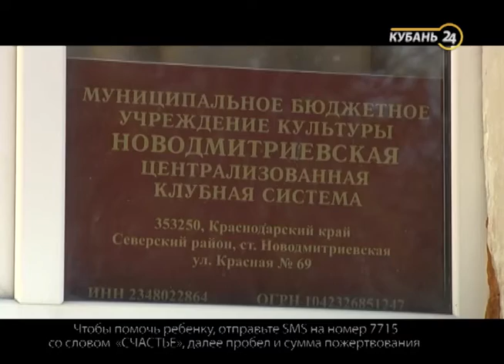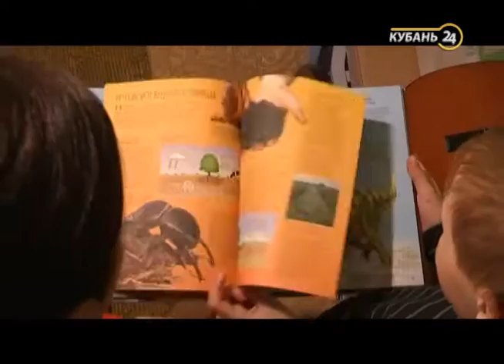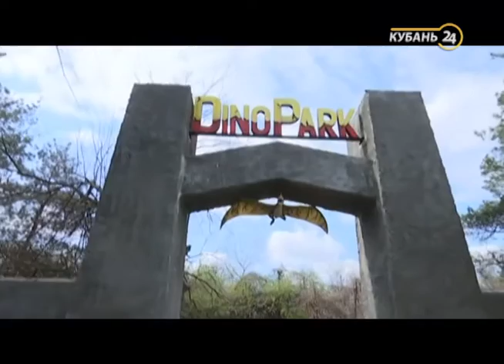«Край Добра». Владик Нартайлаков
Владику Нартайлакову 11 лет. Он любознательный, спортивный, музыкальный ребенок. С удовольствием помогает по дому, ухаживает за животными, возится на кухне. На первый взгляд, он ничем не отличается от сверстников, но с самого рождения мальчик живет со страшным диагнозом — «муковисцидозом».

Это тяжелое заболевание передается по наследству. Из-за мутации одного гена, в организме вырабатывается много вязкой слизи. Она накапливается в бронхах, легких, поджелудочной железе. Поэтому Владику тяжело переваривать пищу и дышать. Он живет на ингаляциях, массажах и лекарствах, но, к сожалению, этого мало. Для восстановления ребенку необходимы курсы реабилитаций в санатории. Их стоимость больше 100 тыс. рублей в год. Таких денег у многодетной семьи Нартайлаковых нет.

Если вы можете помочь Владику, отправьте СМС со словом «счастье» на номер 7715, указав сумму пожертвования через пробел.